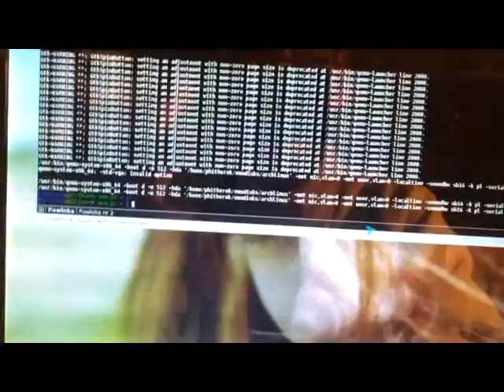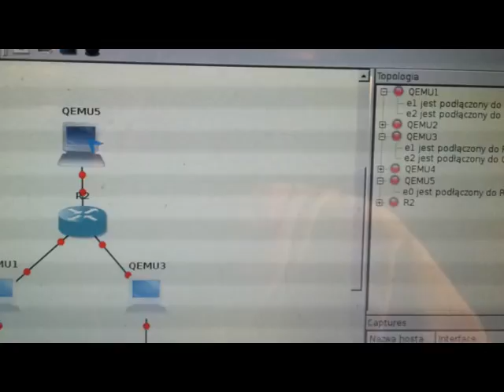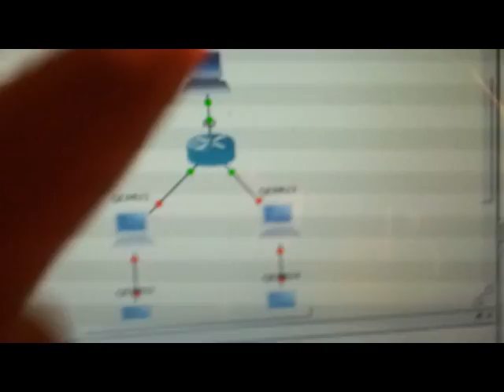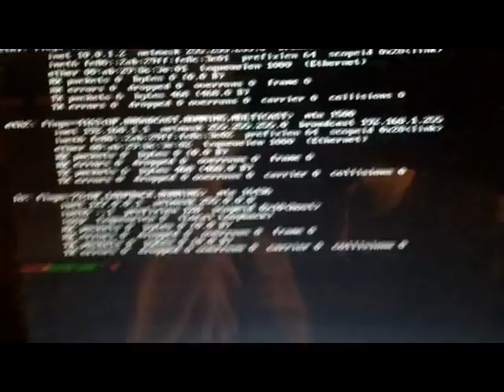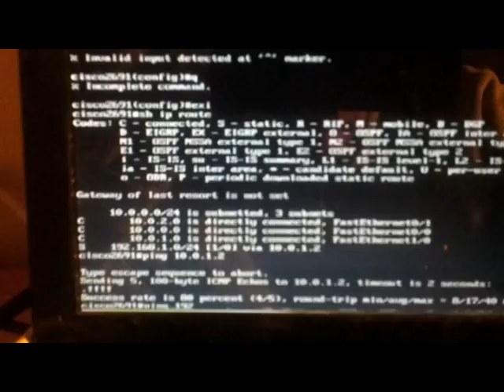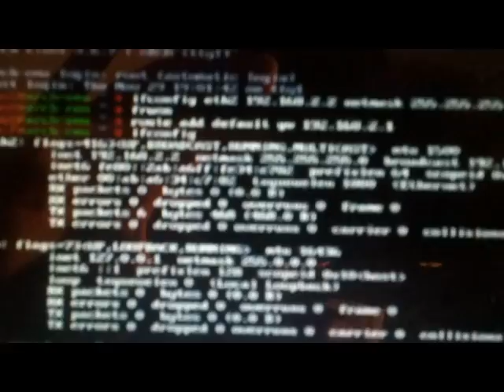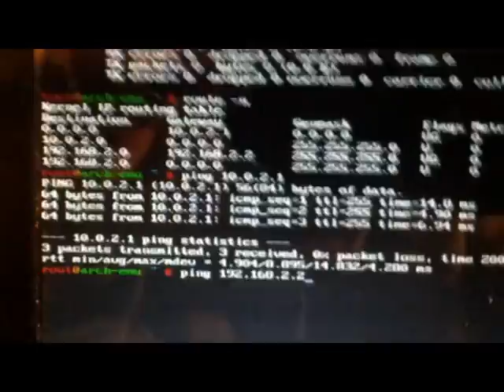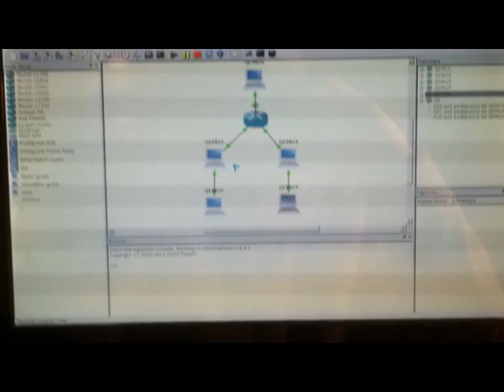GNS3: Pierwsza sieć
Filmik jest rejestracją mojej pierwszej działającej w pełni poprawnie sieci stworzonej za pomocą GNS3 Równocześnie jest to prezentacja samego programu. Polecam!